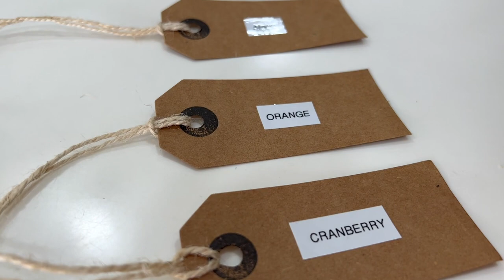HOSTING | 5 EASY BUT WOW! PLATTERS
Hey my loves! Welcome back to another video!! My name is Raveena Singh and I am a Certified Professional Home Organiser in Malaysia.

I upload videos weekly, usually on Monday/Tuesday and I deal with everything related to keeping your home. routines and systems functional and relevant to your lifestyle.

Love
Raveena